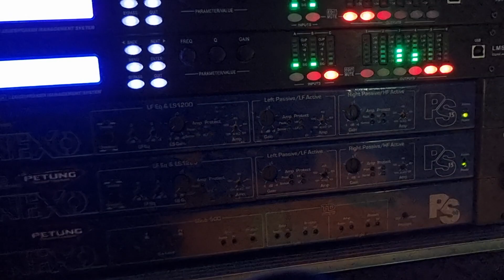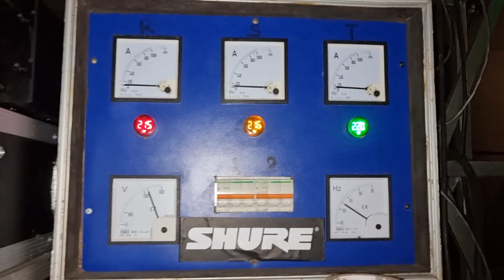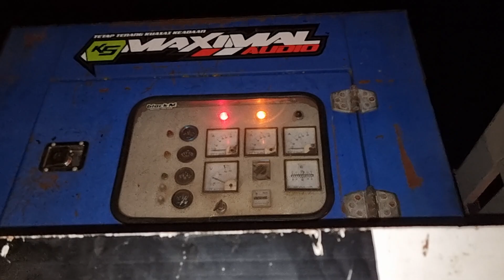Sound Keramat [1979] Beginilah Suara Sound PETUNG ketika Live Mixing Dangdut Electune ❓️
petung sound system
magetan jatim

informasi sewa
wa owner baru
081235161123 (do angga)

semoga terhibur 🙏